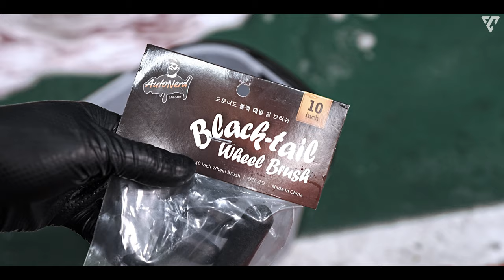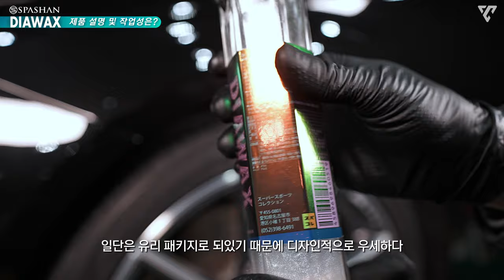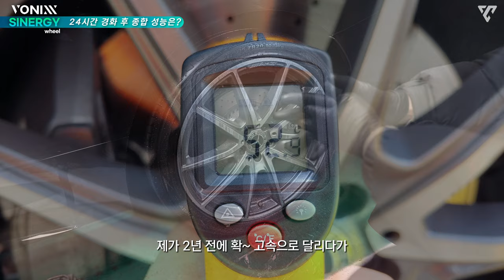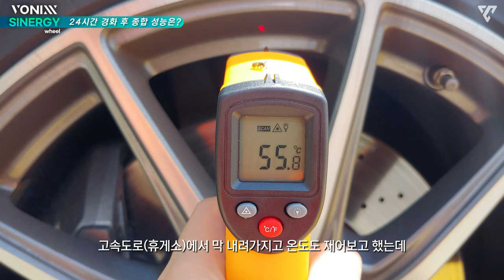다이아 가루로 만든 타이어 코팅제, 카본 휠 코팅제 3개월 테스트 리뷰 // 7K (스파샨 다이아 왁스 & 보닉스 시너지 휠 코팅제)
• 보닉스: 시너지 페인트 500ml - 차량 도장면 코팅제
• 보닉스: 시너지 휠 500ml - 차량 휠 코팅제

• 스파샨: 다이아 왁스 200g - 타이어 코팅 젤

0:00 휠 & 타이어 세척 과정
1:28 코팅 전 탈지 이유와 과정
2:32 스파샨 다이아 왁스 제품 설명과 작업 성능은?
4:34 보닉스 시너지 휠 제품 설명과 작업 성능은?
6:27 보닉스 시너지 휠 코팅 직 후 발수 성능은?
7:16 스파샨 다이아 왁스 코팅 직 후 발수 성능은?
7:52 스파샨 다이아 왁스 코팅 24시간 후 성능은?
9:03 보닉스 시너지 휠 코팅 24시간 후 종합 성능은?
14:31 보닉스 시너지 휠 세정제 내 화학 성능은?
15:49 시너지 휠 & 다이아 왁스 3개월 간 실제 주행 후 평가
18:14 시너지 휠 & 다이아 왁스 장소와 시간 별 광도